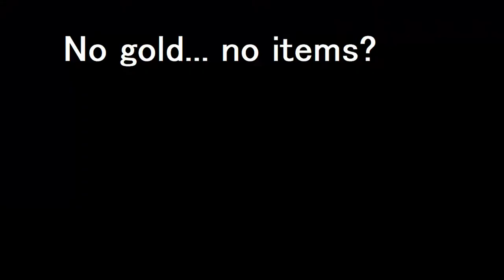Edtrawl and friend play Ember Knights! Top down 1-4 coop rogue lite! Feat: NonApplicable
Ember Knights is an action rogue-lite for 1-4 players where you play as legendary knights, the last spark of hope against the mad sorcerer Praxis and his hordes of unwavering fiends. Wield weapons & skills, build synergies with game-changing relics and free the universe of Praxis’ corruption.